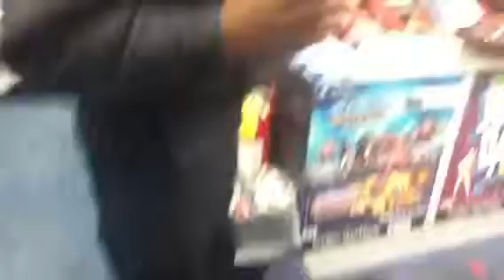The pre-order experience pt 1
In line